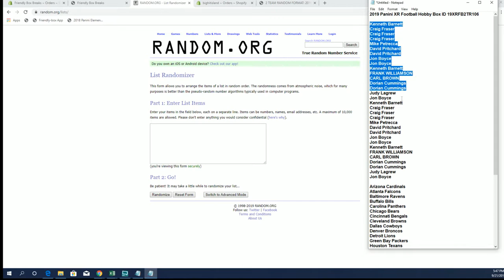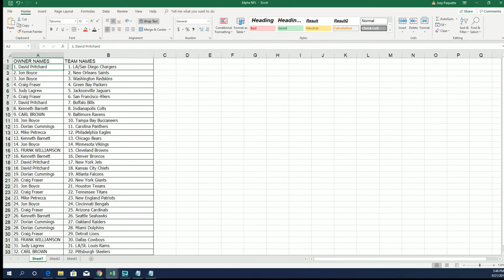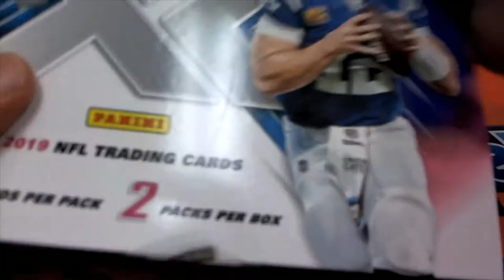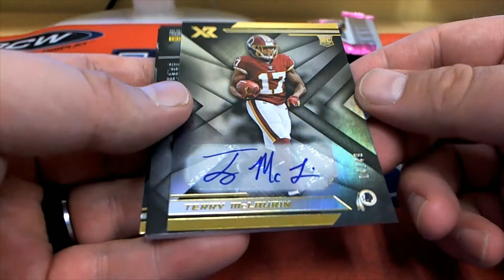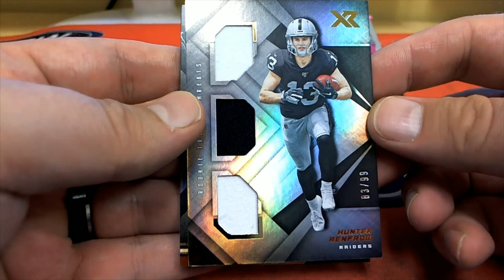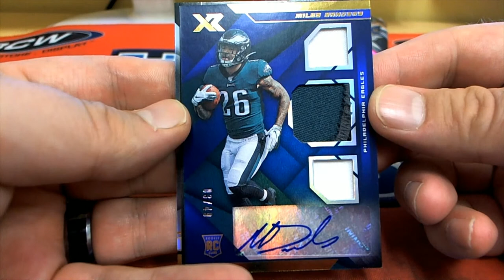2019 Panini XR Football Hobby Box ID 19XRFB2TR106